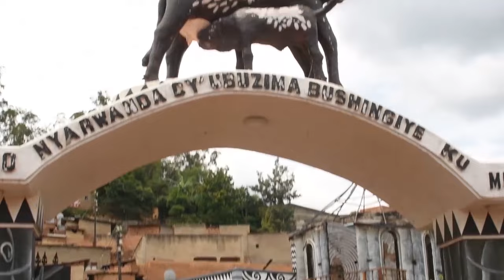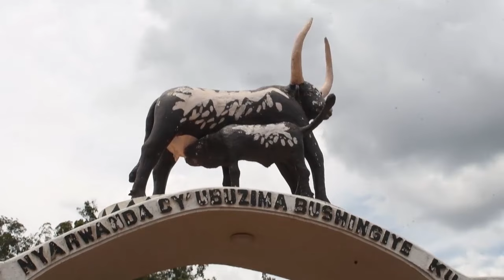Inzu y'umuvuzi gakondo irahiye irakongoka aho bivugwa ko ari nyabingi zayitwitse